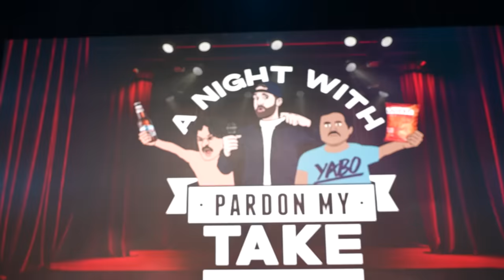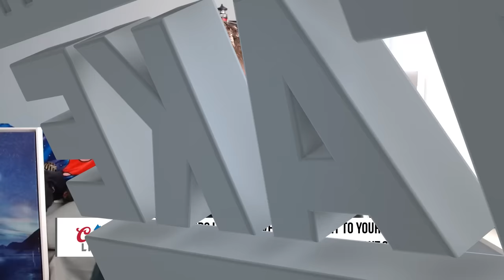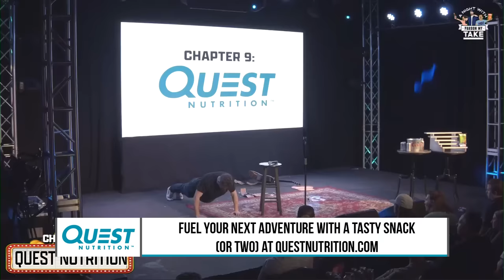Behind The Scenes Of The Worst Standup Show Of All Time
Fuel every adventure with a tasty snack (or two…or three) from Quest Nutrition

Get Coors Light delivered straight to your door with Drizly or Instacart by going